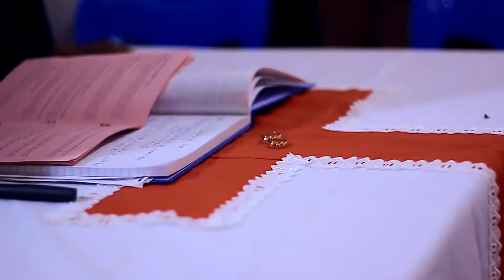GAMITO - VOU TE AMAR (casamento) HD video oficial mp4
Josecalistomalesso@mail
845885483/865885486